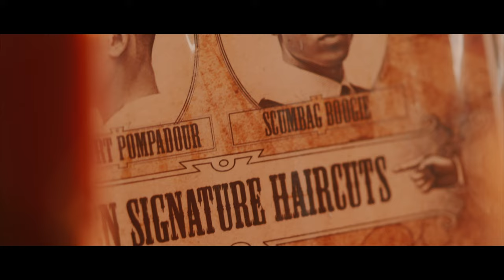Barbershop Commercial - Sony A7IV , Sony Fx30